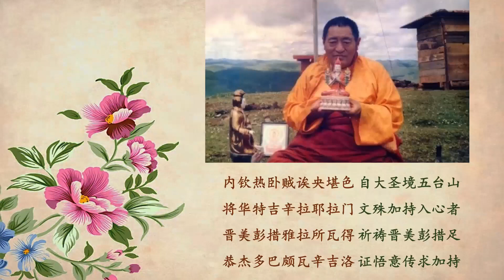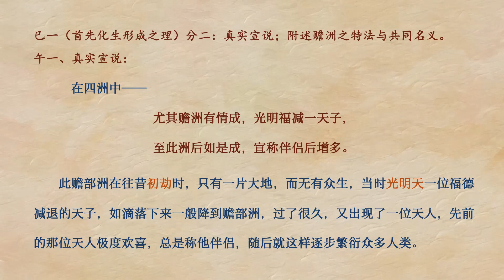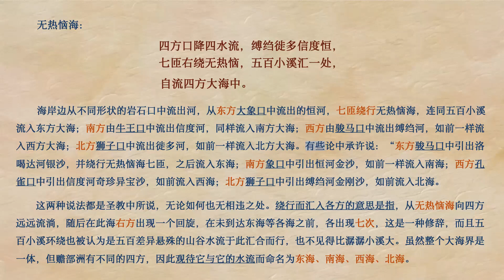如意宝藏论 第16课 索达吉堪布